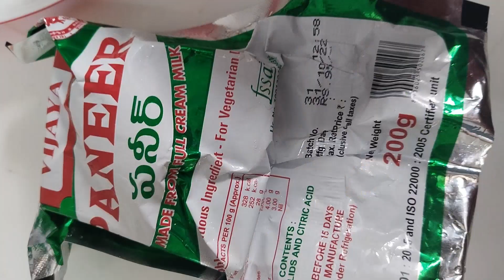పనీర్ బిర్యానీ ఈజీ గా ప్రెషర్ కుక్కర్ లో ఎలా తయారు చేసుకోవాలో ఈ వీడియో లో చూసేయండి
@పన్నీర్ బిర్యానీ @రెడీ తో ఈట్ @టేస్ట్య్ @ సింపుల్ రెసిపీ @ప్రెషర్ కుక్కర్  @తెలుగు వంటలు @వైరల్ వీడియో రెసిపీ